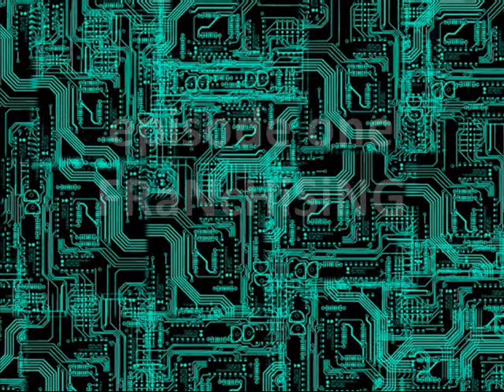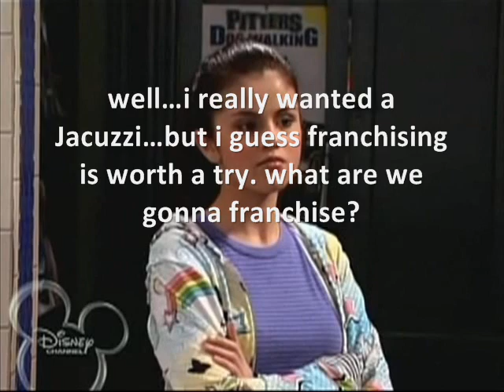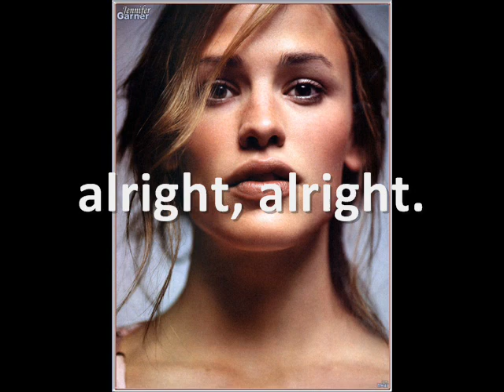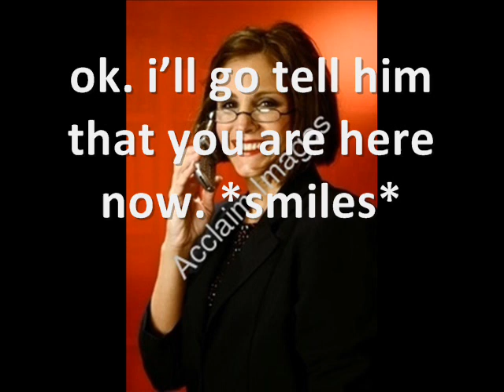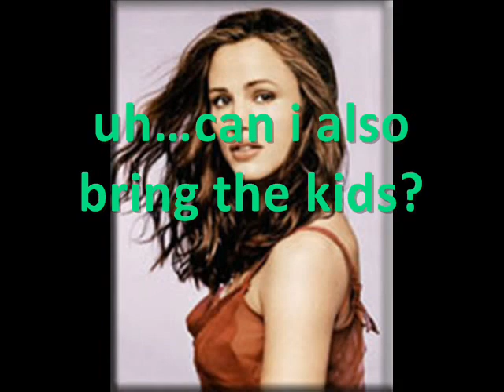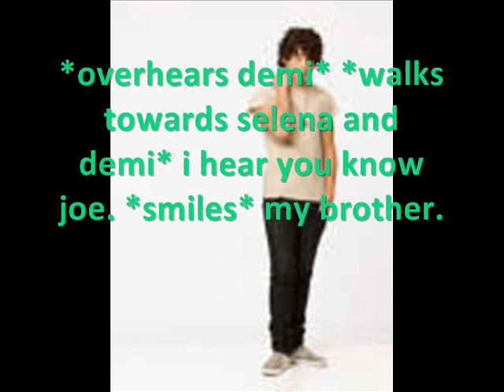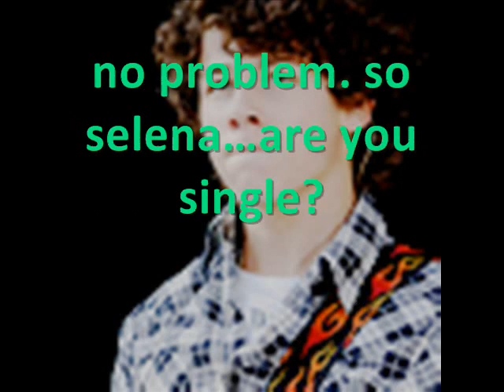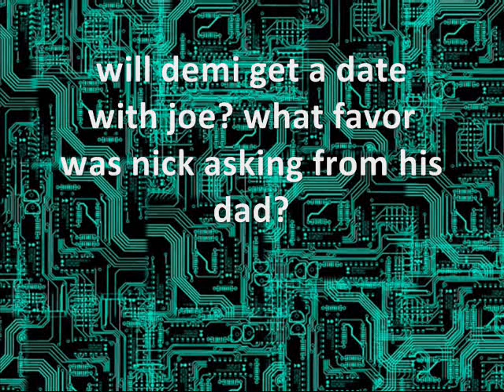Summer Romance (A Nelena Story) Episode 1 - Franchising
here's my new series!
im sure i'll be uploading this series faster than the other one cuz this one is planned till the end!

songs:
Like Whoa- Aly & AJ
True Friend- Hannah Montana
Crazy Kinda Crush On You- Nick Jonas
What's Your Name- Jesse McCartney